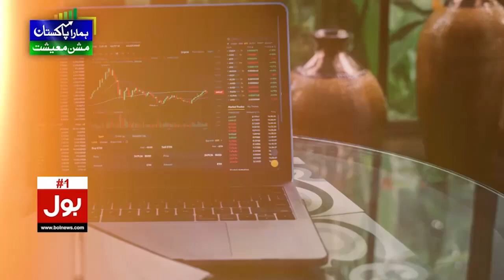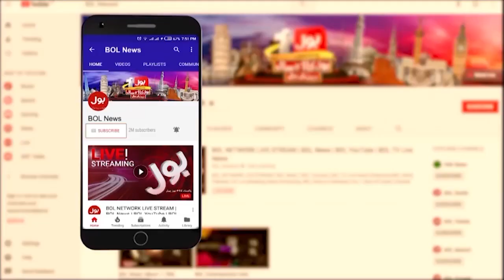PTI Chairman Exclusive News | Shoaib Shaheen Inside Story | Jameel Farooqui